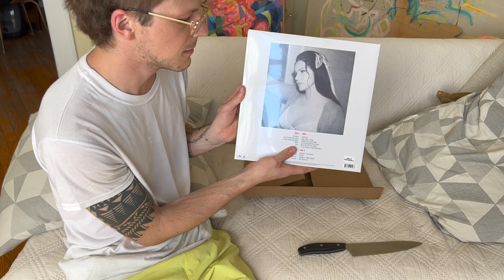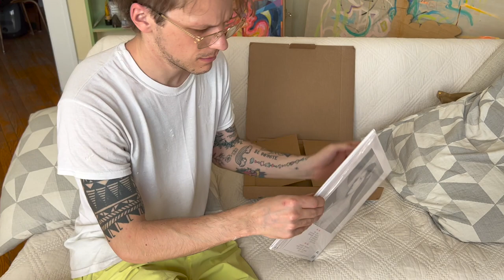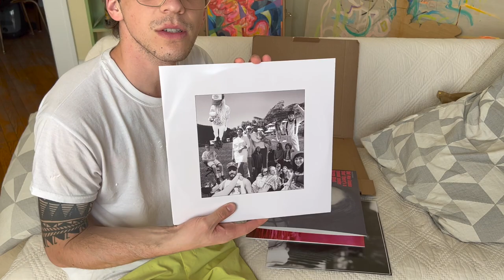UNBOXING and PREVIEW of Target Exclusive Did You Know That There's a Tunnel Under Ocean Blvd Vinyl!!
Um yeah this was random but I felt inspired I am enjoying the eff out of this album! Lana Del Rey is and will always be amazing. Hope you're feeling the same way and loving it as much as I am.

Cheers.